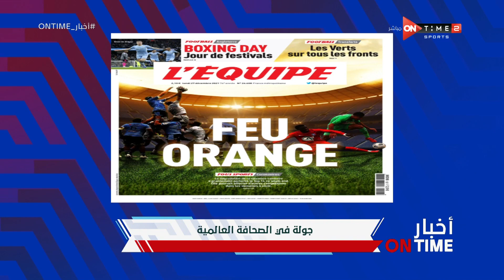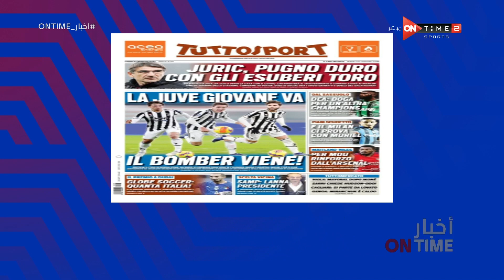أخبار ONTime - جولة في الصحافة العالمية